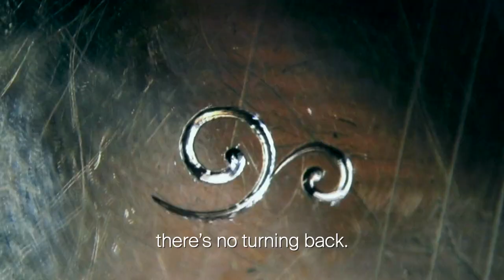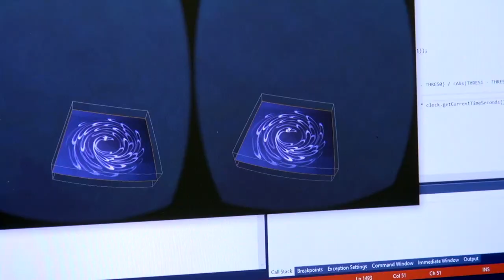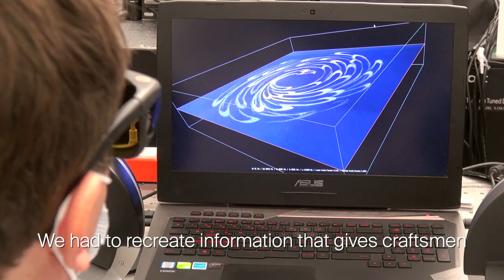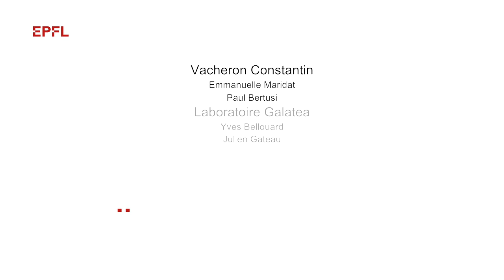Lasers and virtual reality to revolutionize watch-crystal engraving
EPFL engineers teamed up with luxury watchmaker Vacheron Constantin to develop an innovative system that uses lasers to create 3D sculptures within sapphire watch crystals.